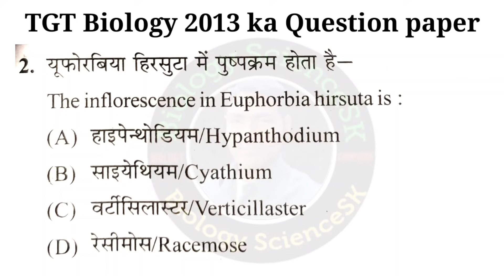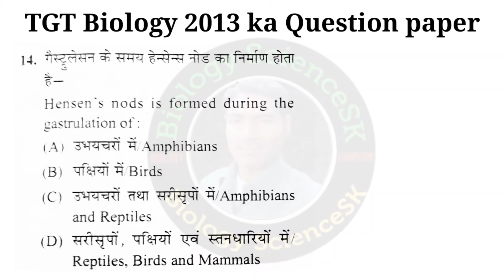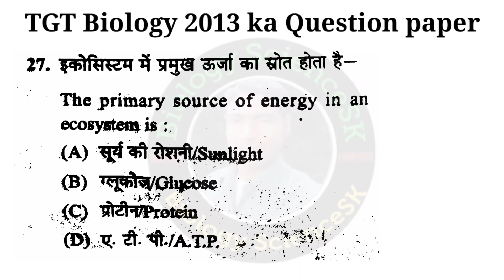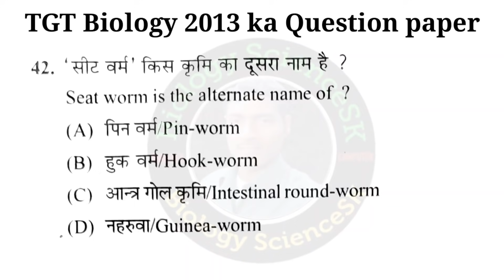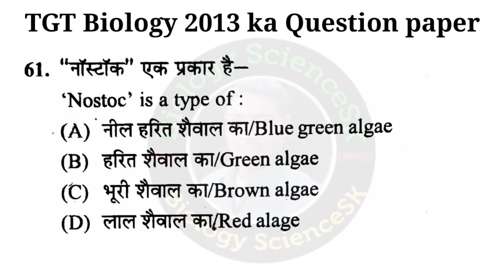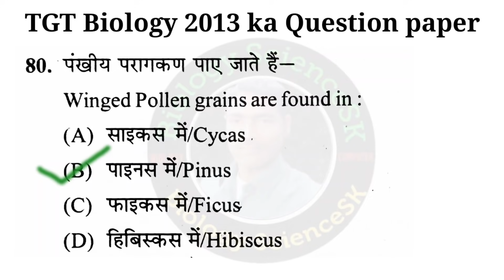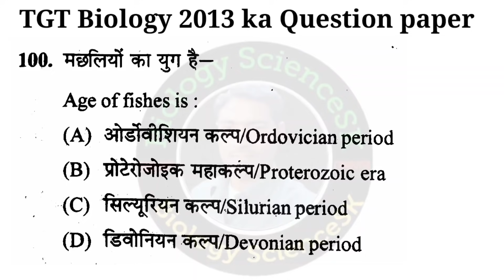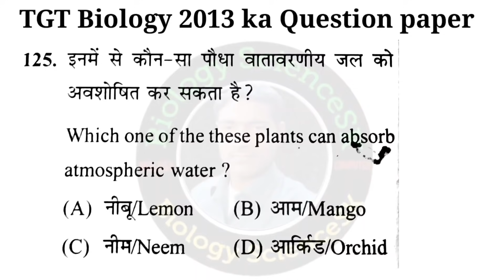TGT Biology 2013 Question paper | up tgt biology 2013 question paper | tgt bio 2013 solved paper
Hi doston!
video mein maine up tgt biology 2013 question paper solve karaya hai, yadi aap log tgt pgt biology 2021 ki preparation kar rhe hain to ye previous year 2013 ka question paper bahut hi important sabit ho skta hai, esliye sabhi log 2013 ka tgt biology ka paper dekhe, video achha lage to like aur share kijiye aur mere Youtube channel par naye ho to "Biology ScienceSK" channel ko subscribe bhi kar lijiye.